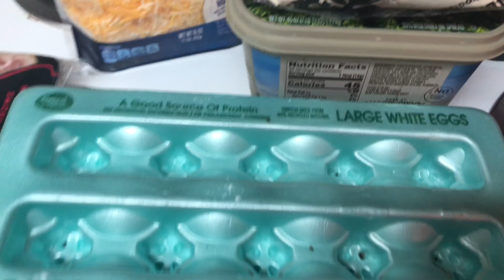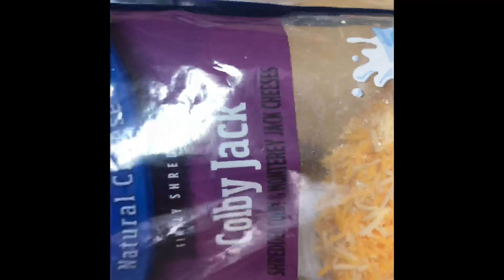What I Ate In A Day | Basic and Realistic Meals| Plus 1st Day Back At The Gym | Shenica Renee’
Hello Beauties! Today’s video is my go to meals on the weekends. I am Not a nutritionist or dietitian. These are meals that I eat right now. Since I’m getting back on track these will or might change a little. I hope you enjoy my first what I ate in a day video and more are coming!

 If there’s anything specific you’d like to see or just more information on  feel free to just let me know!
•Thumps up 👍🏾
•Make sure to turn ON your notifications by Clicking on the Bell 🔔 so you don’t miss any of my videos
• Let’s Keep In Touch:
•Facebook~Shenica Renee
•Snapchat~ShenicaRenee’
(beautiful_me)